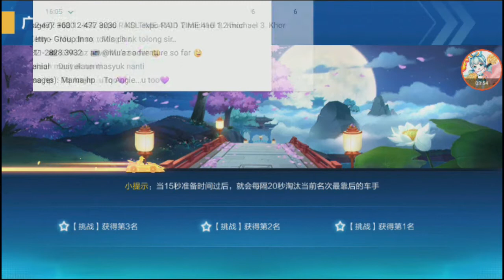Scenario Chapter 3 - First Battle Imperial team 【QQ Speed Mobile】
chapter 3 scenario. still a lot more to go.
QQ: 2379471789